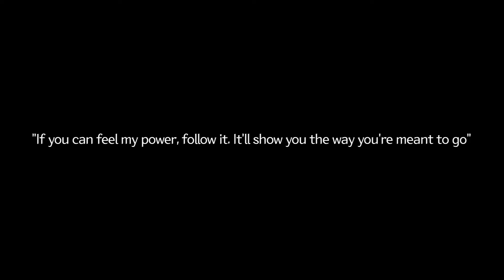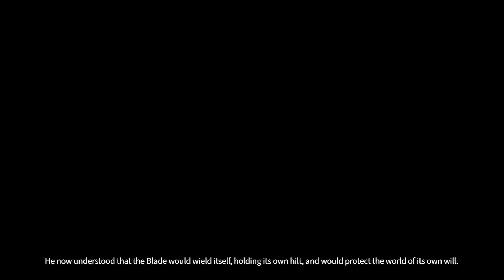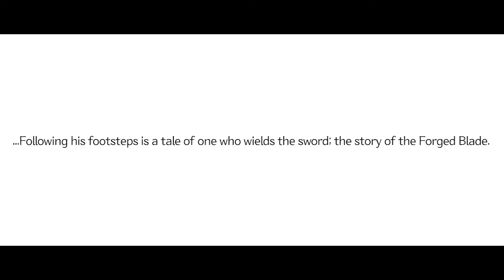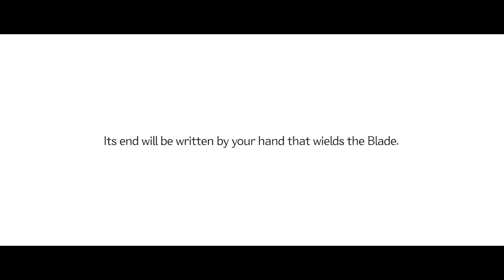[DFO Story] A record of the journey of a mage (Eng Subbed)